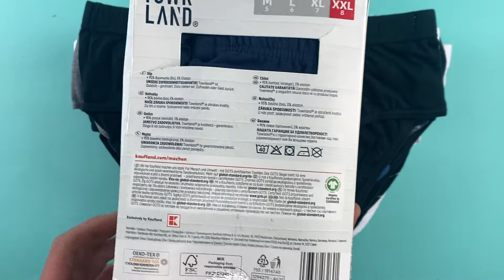Лот О10-24311, Труси чоловічі TownLand (батали) вага 2.25 кг (29 шт) ціна 860 грн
."Труси чоловічі TownLand (батали)
Розміри: від 2XL до 4XL"